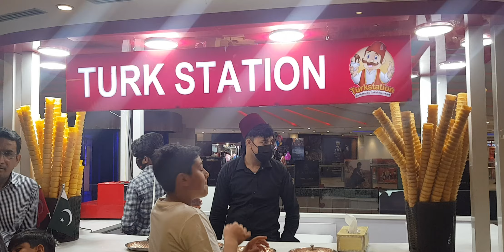Turkish Ice Cream | J.A SPECIAL VLOGS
J.A SPECIAL VLOGS
GAMES
INDOOR ACTIVITIES
OUT DOOR ACTIVITIES
TRAVELING
VLOGS
BLOGS
ENTERTAINMENTS
FOOD
STREET FOODS
TRADITIONAL FOOD
CULTURES
PAKISTAN
JOYLAND
TOURISAM
TRAVELING